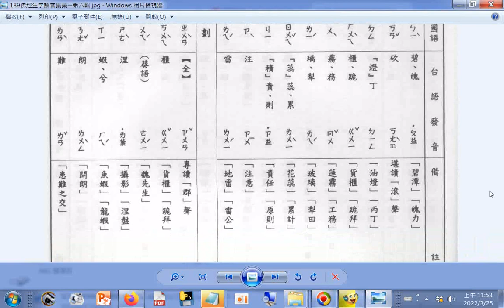查台語、閩南語讀音_20畫...b 躄 轗 鐙(ㄉㄥ)(ㄉㄥˋ) 闠 鶩 黧 蘂 #(艹+積)(ㄗˋ) #(車+雷)(ㄌㄟˊ) 21畫a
p.189a_佛經生字注音與註解(釋提仁主編 國語與臺語適用全冊六輯 06佛經生字讀音集彙 第六輯) Learning Taiwanese